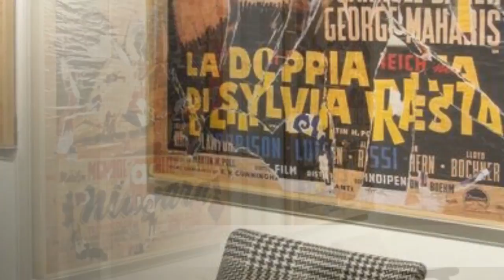BDB Luxury Rooms Trastevere Torre - санкт петербург недорогие гостиницы